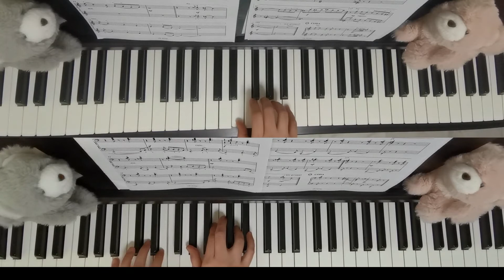Mike Cornick Jazzy Duets Piano A Little Latin (1 piano 4 hands)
Reference for my students
Show a little token of appreciation by "buying me a coffee." That would greatly encourage me to keep playing and keep this channel going. Thank you very much 🙏